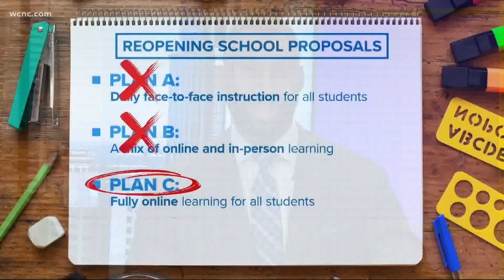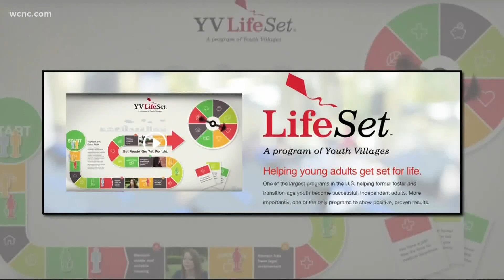Charlotte non-profit seeking donations to provide WiFi, laptops to foster children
Some say raising children takes a village. In Charlotte, the non-profit Youth Villages is just that.